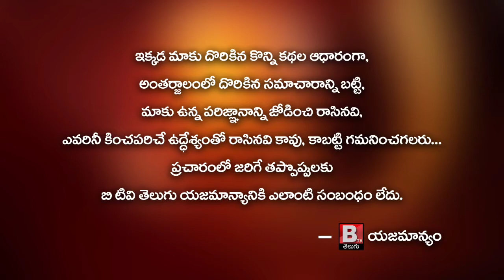ఓటరు అవగాహన ర్యాలీ నిర్వహించిన ఆర్డీవో ఖాజావలి 18 సంవత్సరాలు నిండిన ప్రతి ఒక్కరూ ఓటరుగా నమోదు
ఓటరు అవగాహన ర్యాలీ నిర్వహించిన ఆర్డీవో ఖాజావలి
18 సంవత్సరాలు నిండిన ప్రతి ఒక్కరూ ఓటరుగా నమోదు చేసుకోవాలని మచిలీపట్నం

# Machilipatnam# BtvTelugu

18 సంవత్సరాలు నిండిన ప్రతి ఒక్కరూ ఓటరుగా నమోదు చేసుకోవాలని మచిలీపట్నం లో మానవహారం నిర్వహించిన ప్రభుత్వ ఉద్యోగులు...

తహసీల్దార్ కార్యాలయం నుండి బస్టాండ్ సెంటర్ వరకు SVEEP అవగాహన కల్పిస్తూ  ర్యాలీ నిర్వహించిన ఆర్డీవో ఖాజావలి..

యువతరం ఓట్లు ప్రగతికి మెట్లు  అనే నినాదంతో  భారీ ర్యాలీ...

కార్యక్రమంలో పాల్గొన్న తహసీల్దార్  సునీల్ బాబు పలువురు ఉద్యోగులు..